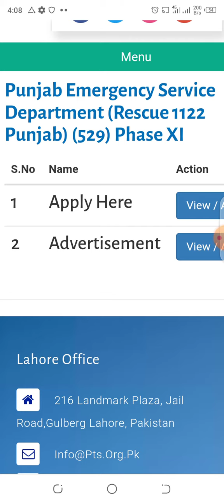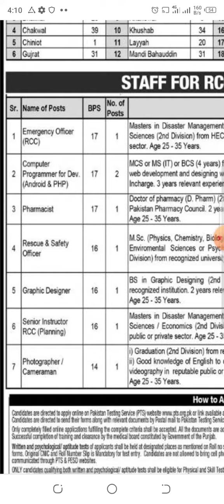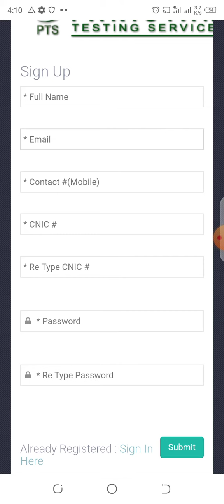today rescue jobs 2022 !!!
apply link,,,,,,